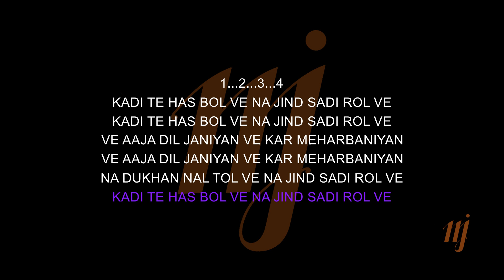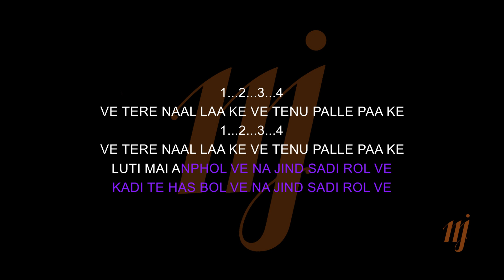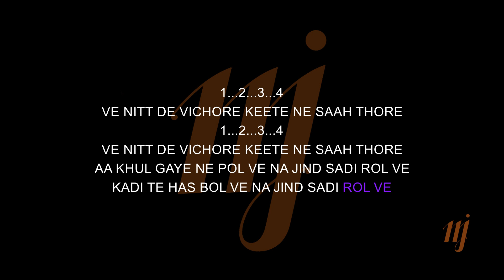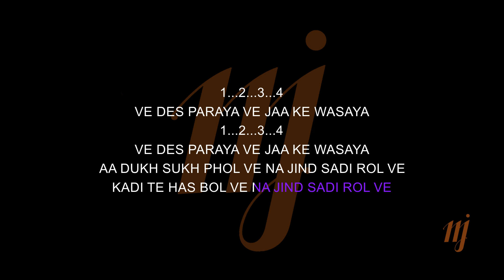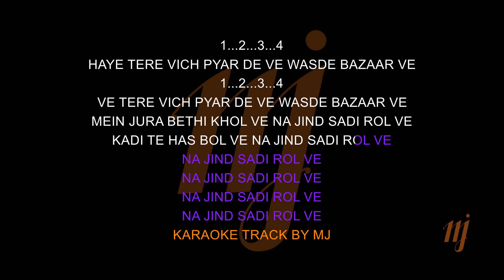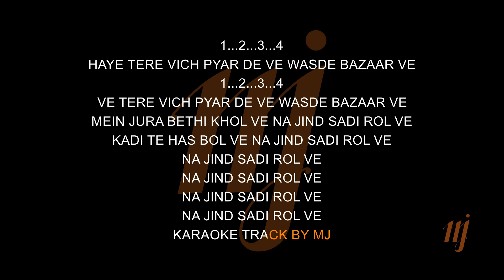Karaoke Kadi Te Has Bol Ve | Performance Centric - Adjusted for Live Performance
Song: Kadi Te Has Bol Ve
Singer: Madan Maddi
Composer: Sukshinder Shinda